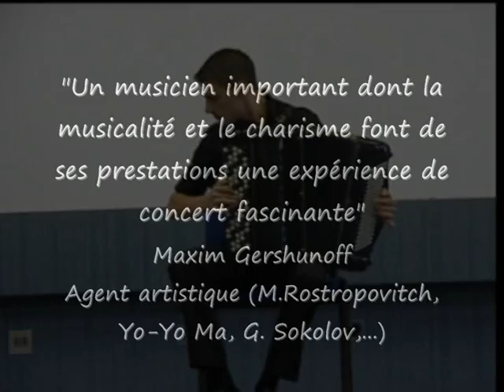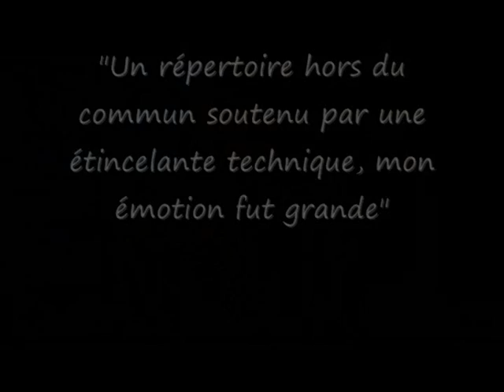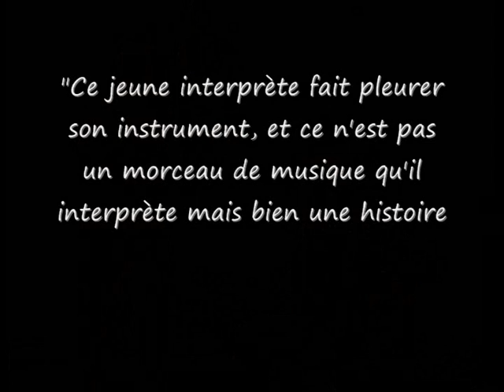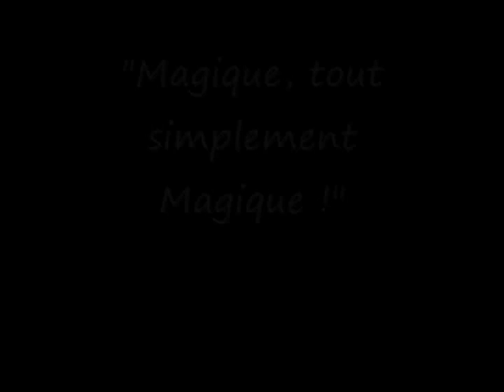Dimitri Bouclier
Dimitri Bouclier Actualité et news à Lauréat de la fondation Banque Populaire 2013, fondation Gyorgy Cziffra 2010 à la chapelle Franz Liszt, vainqueur du Trophée Mondial senior 2008 à Sarajevo et du Trophée Mondial junior 2005 (2e français après R. Galliano), 2e de la Coupe Mondiale 2008 à Glasgow, 3e du Premio di Castelfidardo 2008 et vainqueur des catégories junior du Grand Prix International de Klingenthal 2003, du Trophée Mondial 2005 à la Bourboule et de la Coupe Mondiale 2005 à Castelobranco